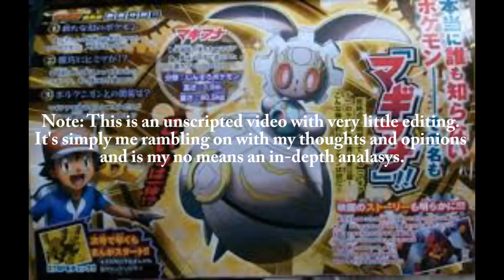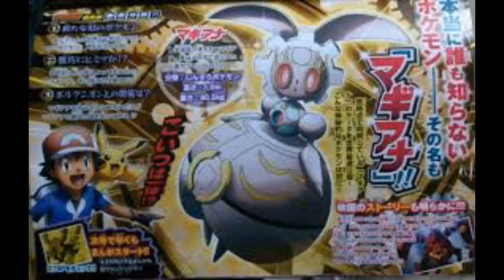My Thoughts on Magiana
Just a quick video on my opinions of Magiana for those wondering. Note that this video was made in less than an hour and very little effort was put in, so don't expect a huge in-depth analysis.

I claim no ownership over Pokemon. Pokemon is owned by Nintendo and Game Freak.